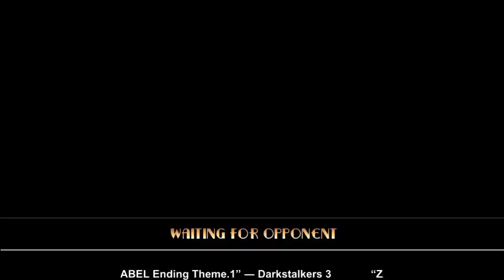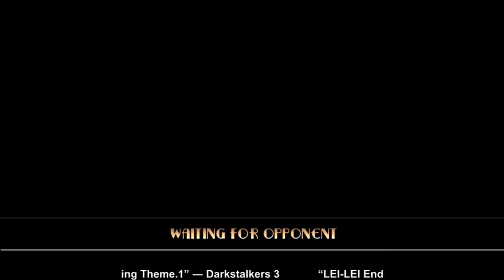Khaos vs Yaya FT10 4/20/BlazeIt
Great set with Yaya. The amount of times I let him get away with heavy Divekick after poking with Fiber, though. :(
23:28
23:47 - I was stuck in my blocking animation even when I wasn't holding anything for some reason. Beat extend only hit me once so that confused me.
28:05